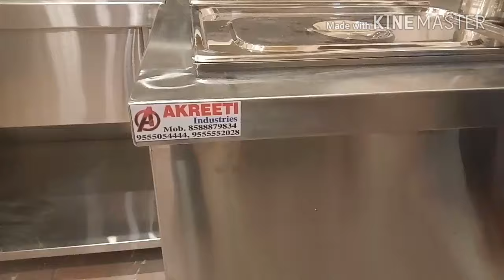Small live Restaurant /Hotel/Banquet kitchen ideas and design by India company.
Best kitchen design for small kitchen.